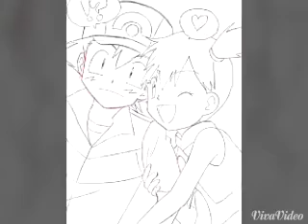Ash y Misty May y Drew Naranja